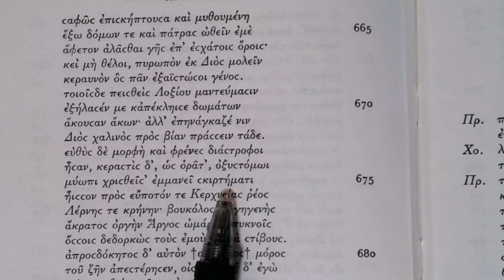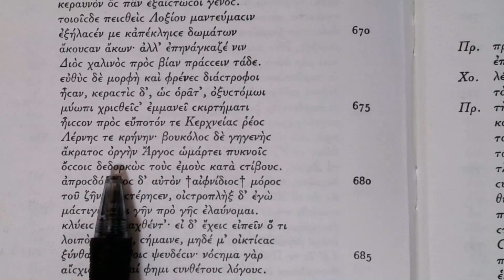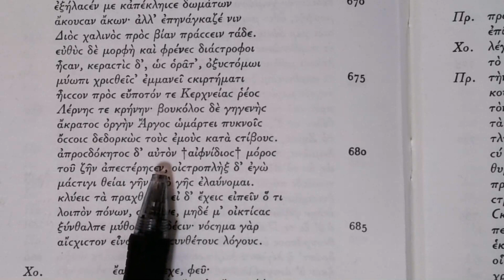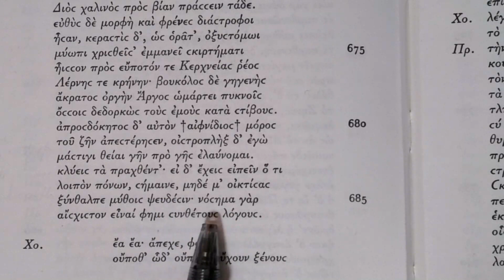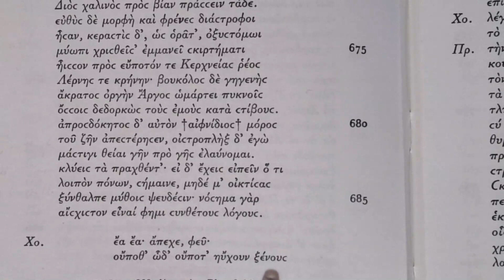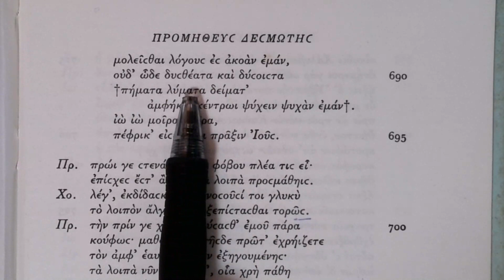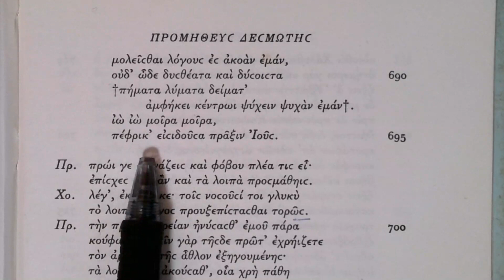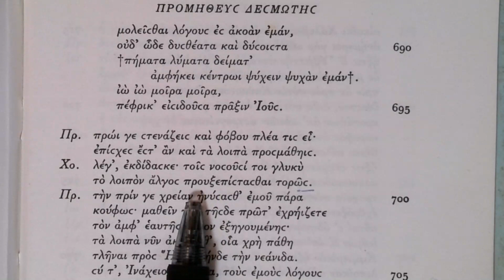Reading Aeschylus: Prometheus Bound, lines 669-699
Io continues her story how she was spied on by Argos and later attacked by the gad-fly sent from Hera. The chorus respond in horror.